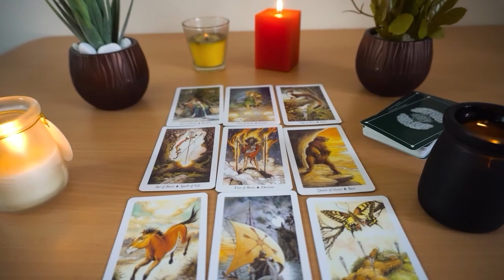PISCES❤️ "Let's Get Something Clear Pisces There Is Something You Must Hear ASAP" NOV 2022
Sagittarius 2022
Sagittarius today
Sagittarius  november

Pisces oct
Pisces 2022
Pisces today love
Pisces november